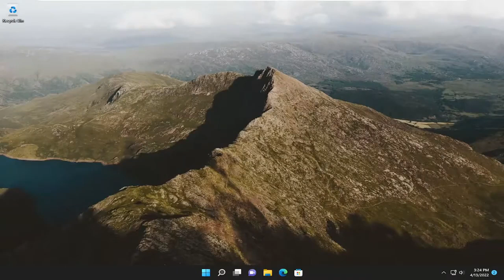Uzak masaüstü kullanıcı tanımlama ve şifre değiştirme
Windows 11 ve Windows 10'da Bir RDP Oturumunda Kullanıcı Parolası Nasıl Değiştirilir [Öğretici]

Bu öğreticide, uzak bir Windows bilgisayarında bir RDP oturumunda bir kullanıcı parolasının nasıl değiştirileceğini göstereceğiz. Uzak ana bilgisayar olarak, yapılandırılmış Uzak Masaüstü Hizmetleri rolüne (RDSH) sahip bir Windows Sunucunuz olabilir veya bir veya daha fazla RDP bağlantısına izin verilen bir Windows 10 iş istasyonunuz olabilir.

Bu kısayol, yerel işletim sisteminizde çalıştığı için RDP oturumuna geçirilmez.

Bu eğitimde ele alınan sorunlar:
kullanıcı şifresini değiştir rdp oturumu

Uzak Masaüstü oturumlarının düzenli bir PC kullanıcısı olarak, şu veya bu nedenle parolanızı değiştirmek isteyebilirsiniz - bu, Kimlik Bilgileriniz Windows 11 veya Windows 10 bilgisayarınızda Uzak Masaüstü'nde çalışmamış olabilir. Bu öğreticide, Windows 11 ve Windows 10'da bir RDP Oturumunda Kullanıcı Parolasını değiştirebileceğiniz ve/veya sıfırlayabileceğiniz çeşitli yolları göstereceğiz.